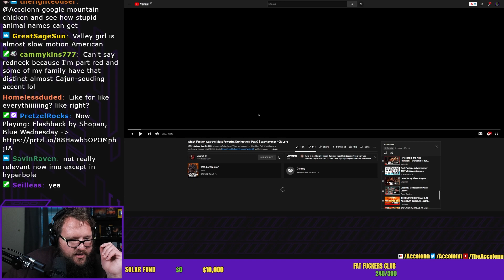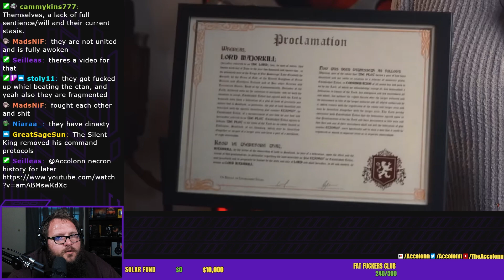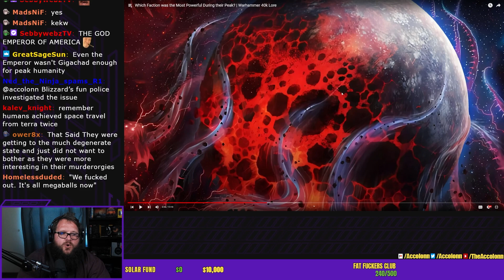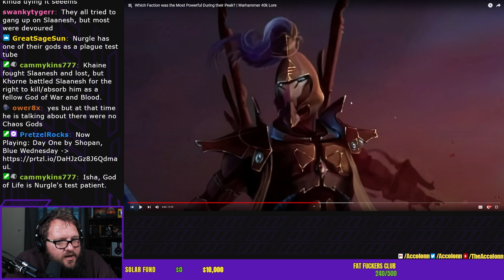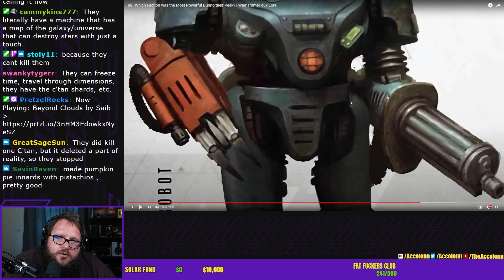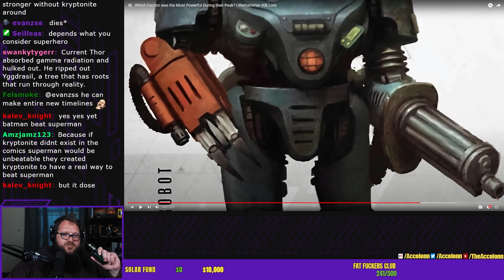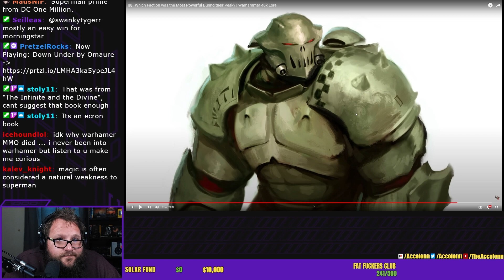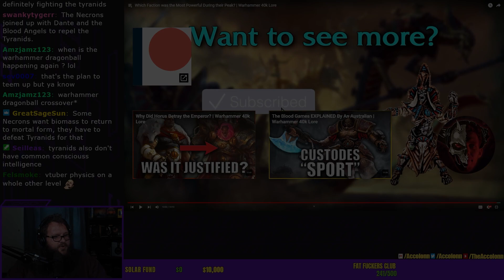Accolonn Reacts to MOST POWERFUL FACTION IN WARHAMMER 40,000 ft. Majorkill